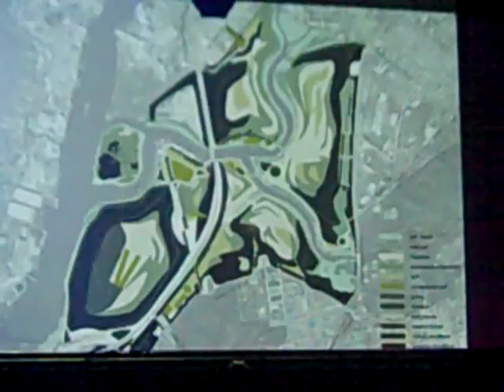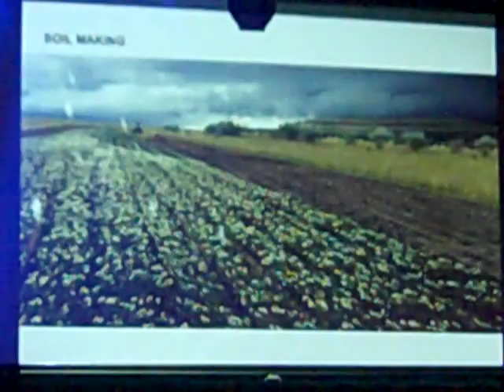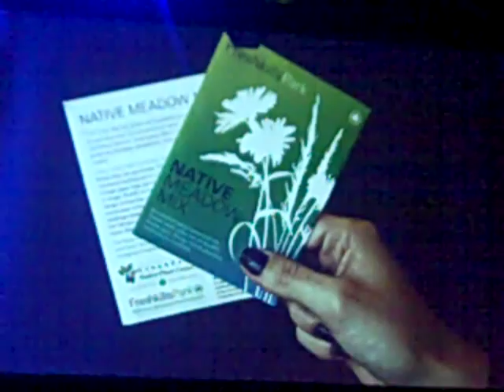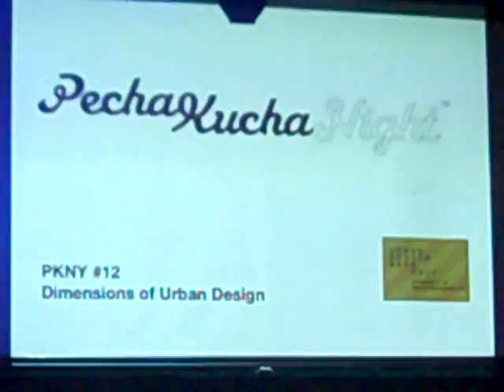PKNYC_UDW_13 Grace Tang-Fresh Kills.MP4